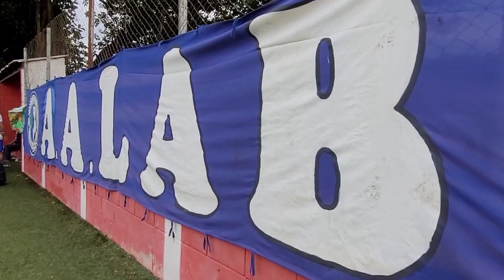TRICOLOR DO PQ FC 1X1 LABOOUTRO EC.